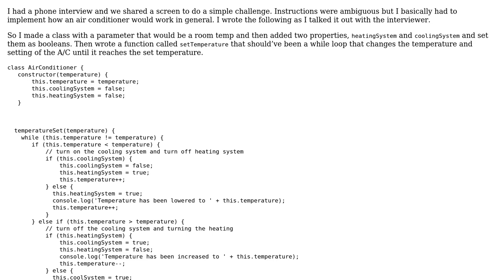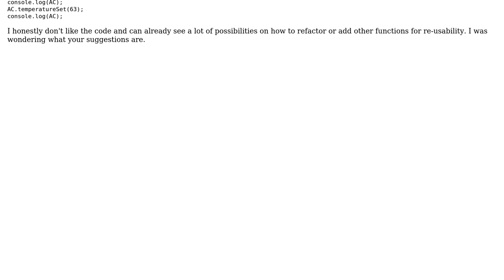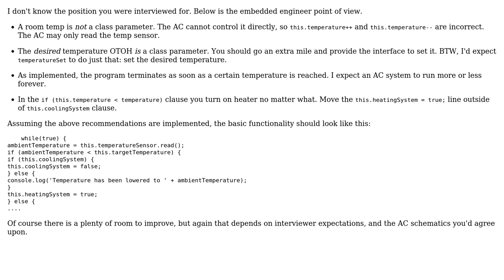OOP air conditioner model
With thanks & praise to God, and with thanks to the many people who have made this project possible! | Content (except music & images) licensed under CC BY-SA | Music | Images & others | With thanks to user vnp user SAM OnELA user Carlos and the Stack Exchange Network Trademarks are property of their respective owners. You are responsible for your own actions.